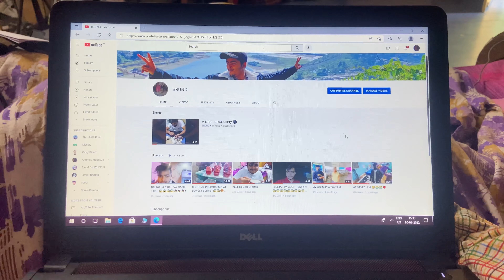MAMA’s BIRTHDAY CARNIVAL😱😱🎉🎉🎉🎉🥺🥺♥️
This Blog is all about the BIRTHDAY CARNIVAL of our Hon'ble Chief Minister of Assam Sri Himanta Biswa Sarma our beloved ‘MAMA’. A 3 days campaign is being organised from JALUKBARI MANDAL. His birthday is being celebrated as the biggest birthday carnival in our area. Today we had a blood donation campaign along with a portrait competition for him tomorrow we have a Swacha Bharat campaign we are looking forward for tomorrow keep supporting guys we have more two days of full power boosting blogs .